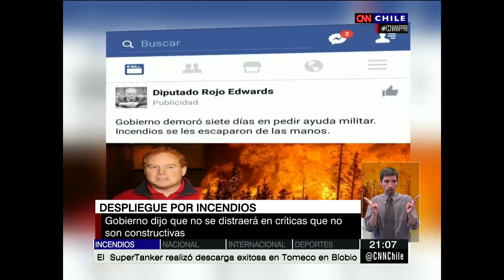El despliegue del Ejecutivo por los incendios forestales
La Presidenta le asignó tareas a distintos ministerios.